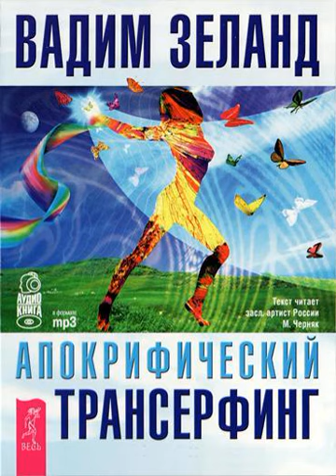Вадим Зеланд – Апокрифический Трансерфинг. [Аудиокнига]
Аудиокнига Апокрифический Трансерфинг Вадима Зеланда – слушать онлайн.
Автор: Вадим Зеланд.
Жанры: саморазвитие / личностный рост, эзотерика / оккультизм
Дата выхода на ЛитРес: 18 октября 2014
Дата написания: 2013
Чтец: Михаил Черняк
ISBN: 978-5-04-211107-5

Описание: Аннотация  «Все о чем пойдет речь в этой книге, покажется вам необычным, нехарактерным для эзотерики, и даже не имеющим отношения к Трансерфингу как технике управления реальностью. Но возможно, именно это позволит вам окончательно проснуться в сновидении наяву и увидеть: кто вы, где находитесь, и зачем вы здесь.  Эта информация, несмотря на ее кажущуюся простоту, еще более закрыта для широкой публики, чем любые тайные знания. Поэтому, данное направление в Трансерфинге можно считать эзотерическим в самой эзотерике.  Если вы сделаете решительный шаг из общего строя, то окажетесь за пределами матрицы. Вы начнете делать многое совсем не так, как все остальные, и у вас появится то, чего нет у других. Сначала то, что будете делать вы, удивит вас. Затем вы начнете удивлять, обескураживать и даже раздражать окружающих. А потом окружающие, глядя на то, что происходит с вами, будут брать с вас пример». Вадим Зеланд  О чем книга  Трансерфинг – это искусство управления реальностью, используя свою свободу выбора. Мир всегда отражает наше представление о нем. Человек может выбрать любой из вариантов развития настоящего и, таким образом, оказаться в желаемых обстоятельствах. Для того, чтобы научиться это делать, необходимо научиться находить взаимопонимание между душой и разумом, формировать намерение и избегать влияния деструктивных маятников.  Почему книгу стоит прочитать  Свежий взгляд на реальность побуждает читателя и слушателя аудиокниг сознательно относиться к тому выбору, который он делает в то или иное мгновение, и это действительно меняет его жизнь в желаемом направлении. «Это работает!» – фраза, которая встречается почти во всех отзывах о книгах Вадима Зеланда.  Для кого эта книга  Трансерфинг вызывает большой интерес у молодого поколения и людей среднего возраста, у тех, кто интересуется в равной степени вопросами философии, психологии и физики, а также загадками сознания.  Почему решили издать  «Новая реальность уже совсем не такая как прежде, и правила выживания в ней уже не те. Цивилизация сделала крутой разворот от натуральной природы человека в сторону техногенного общества. И это очень сильно сказывается на людях – они уже не столько свободные индивиды, сколько элементы системы, значительная часть энергии и сознания которых, подконтрольно этой системе. Выход из данного положения лежит в несколько непривычной плоскости, там, где  пересекаются метафизика и повседневность. Для того чтобы увидеть и понять то, что постоянно ускользает от логического объяснения, необходимо буквально физически очистить сознание и восприятие, а также освободиться от ментальных шаблонов, которые навязывает нам социум. И вот тогда происходит действительно нечто необыкновенное – ты будто отряхиваешься от наваждения, просыпаешься в сновидении наяву и начинаешь соображать, кто ты, где находишься, и что вокруг происходит». Вадим Зеланд  Информация об авторе  На вопрос заинтригованных читателей «Кто вы, Вадим Зеланд?», я обычно отвечаю: «Никто». Моя биография не может и…